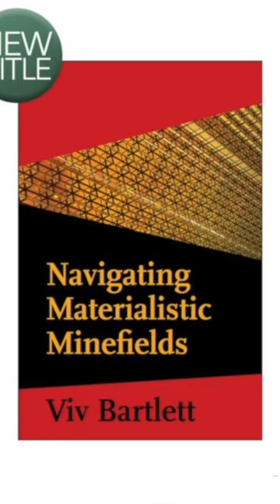Full Podcast On YouTube! Navigating Materialistic Minefields, Viv Bartlett. (THE SOUL)